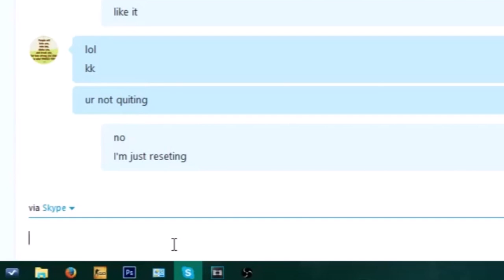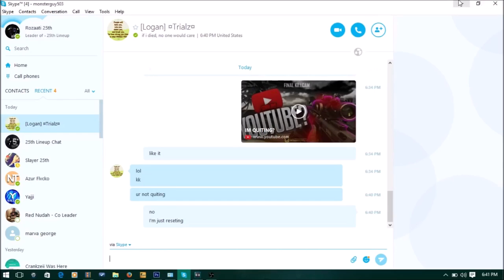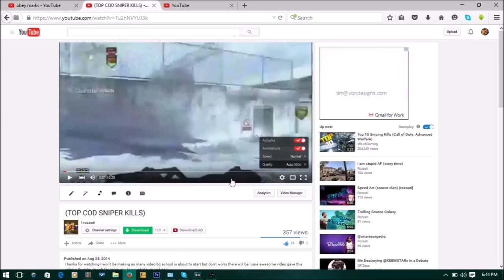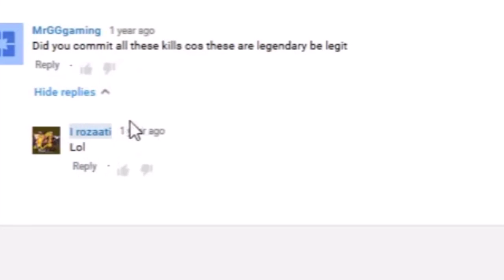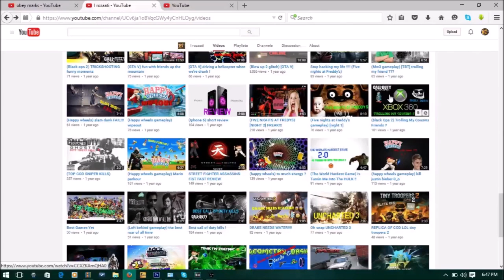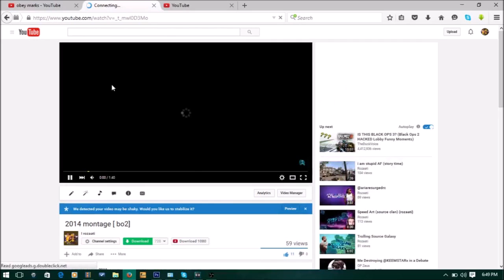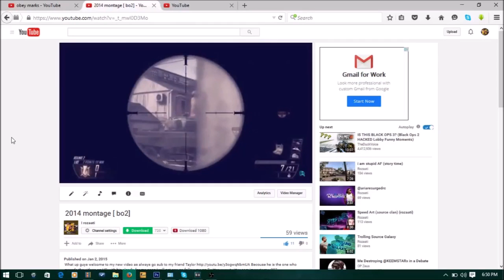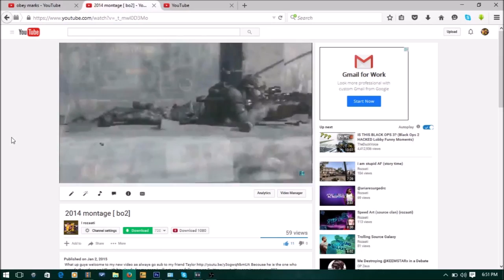Reating to the old Rozaati ContentCreator R4RC @RBuprising (WON)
My outro 4 some reason didnt pop up :(